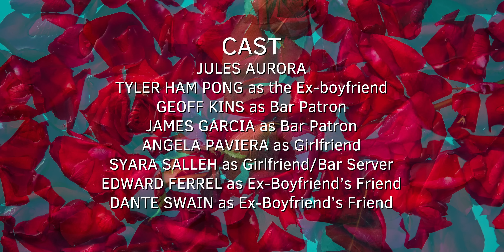“He Loves Me (Not)” by Jules Aurora // Official Music Video (Original Song)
“He Loves Me (Not)” Available Now Everywhere
Written by Jules Aurora, Jesse Barrera, Tim Atlas
Produced by Jesse Barrera

Executive Producer - Jules Aurora, RAWMIX Productions
Producer - Angela Paviera
Director - Rommel Andaya
Director of Photography - Homer Dulu
Camera Operator - Flint Bayanito
Assistant Camera - Deanne Cortes
Gaffer - Andrew Yi
Grip - Lance Heruela
Grip - Bong Tagudin
Grip - Ken Watanabe
Assistant Director - Angela Paviera
Set Dresser - Sherry Shiu
Production Assistant - Enoch Shih
Production Assistant - Syara Salleh

Behind the Scenes Photographer - Joyce Chen, Enoch Shih
Behind the Scenes - Dom Argana

Makeup Artist - Nina Arce

CAST
Jules Aurora
Tyler Ham Pong as the Ex-boyfriend
Geoff Kins - Bar Patron
Sherry Chiu as Bar Patron
James Garcia as Bar Patron
Deanne Cortes as Bar Patron
Ken Watanabe as Bar Patron
Dara Alawode as Bar Patron
Bong Tagudin as Bartender
Andrew Yi as Bartender
Angela Paviera as Girlfriend
Syara Salleh as Girlfriend/Server
Edward Ferrel as Ex-Boyfriend’s Friend
Dante Swain as Ex-Boyfriend’s Friend
Patrick John Padilla as Ex-Boyfriend’s Friend
Justin Abraham as Ex-Boyfriend’s Friend

Editor - Andrew Yi
Assistant Editor - Rommel Andaya
Motion Graphics - Rommel Andaya
Colorist - Homer Dulu

Equipment provided by Drop Bear Films and RAWMIX Productions

SPECIAL THANKS
Drop Bear Films
Tyler Ham Pong
Joya Camaisa
Dom Argana

Follow @RAWMIXpro

- HE LOVES ME (NOT) LYRICS -

[ Verse 1 ]
black dress
looking for somebody just to impress
takin my time
cuz i got no stress
nothin matters but me tonight

[ Pre Chorus ]
you were the last thing expected to see
and i like the way you’re looking at me

[ Chorus ]
can we press rewind
finish what we started
if we turn back time
won’t know what we’re missing if we don’t try
can’t erase a single thought of what we should be

[ Verse 2 ]
Stop
let’s think about the consequence
can we talk?
put our pieces back together
Why?
Nothin matters but us tonight

[ Pre Chorus ]
do you still feel the same when you look at me

[ Bridge ]
light this love on fire
and re ignite
something bout you makes me change my mind
burn our mistakes we don’t have to try
when stars don’t align
will i find you by my side?